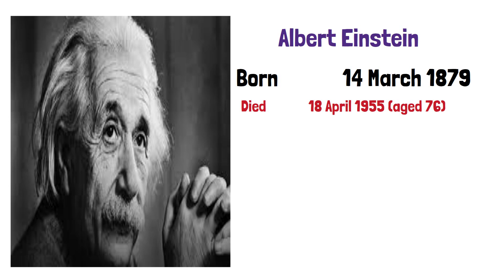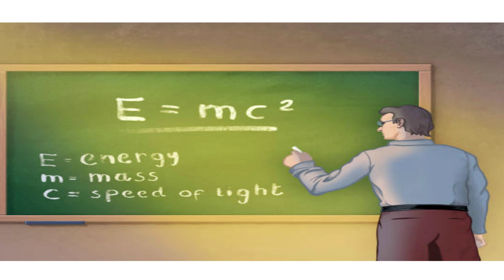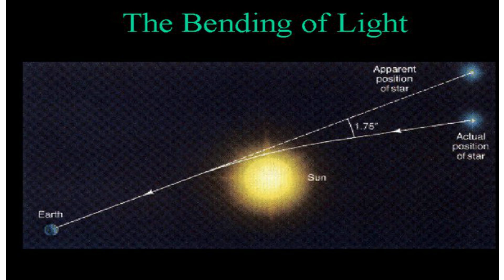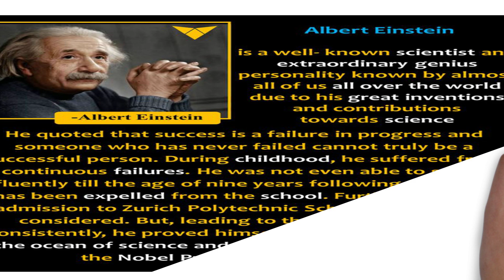A Truly Beautiful Mind - Class 9 CBSE English - ENGLISH ABACA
Summary of A Truly Beautiful Mind
A Truly Beautiful Mind Summary – This chapter is about Albert Einstein. The title of the chapter ‘A Truly Beautiful Mind’ refers to Albert Einstein as he was a great scientist. Moreover, this chapter is a short biography of his. Where they highlight some of his qualities. Also, the chapter shows Albert’s interest in Mathematics and Physics and his ordinary human attribute. However, the title – ‘A Truly Beautiful Mind’ may let you wonder how a scientist’s mind can be beautiful. It is because, in this lesson, we get to know about another aspect of his life. His other side that he believes in humanity. Moreover, he advocates world peace, non-violence his entire life. That’s why the title refers to him as a truly beautiful mind.

a truly beautiful mind summary
 A Truly Beautiful Mind Summary in English
In 14th March 1879, Albert Einstein was born in the German city of Ulm. Until the age of two and a half years, he could not speak. And when he began speaking then he spoke every word twice. In childhood, his playmate considers him to be boring. His mother also thought that he was crazy because of the abnormally large size of his head.

The headmaster of his school regards him as stupid and good for nothing. But then he proved all of them wrong. When he was 6, on his mother insistence, he learned to play the violin and became a skilful violinist. His family shifted to Munich when he was 15. But there he feels uncomfortable with the strict discipline of the school so he left it.

After completing his schooling, he gets admission in the University of Zurich. Because the atmosphere in the university was more liberal and they accept new ideas and concepts. Besides, he has more interest in Physics and Mathematics. At the university, he met a fellow student Mileva Maric.

She was equally clever and intelligent. Afterwards, they married and had 2 sons but unluckily their marriage didn’t last and they split in 1919. Subsequently, after finishing his education, Albert worked as a technical expert in the patent office at Bern. Also, there he secretly worked on his idea on relativity.

He put out his paper on the special theory of relativity. Which follows by the world-popular equation E = mc2. In addition, he also publicizes his paper on General Theory of Relativity in 1915. This gave an absolutely new definition to the concept of gravity. Also, this theory makes him a famous figure.

During the solar eclipse of 1919, his theory came out as accurate and changed physics. When Nazi came to power in Germany he immigrated to the USA. He does so because he did not want his research and findings to be used for destruction. Further, when Germany discover the principle of Nuclear Fission in 1938. He was the first person to write to the American President about the dangers of atomic bombs.

Moreover, in 1945, when America throw down the atomic bombs on Hiroshima and Nagasaki he was deeply hurt. Also, he writes a letter to the United Nations for the formation of a world government. So that it can prevent recurrence of such destruction.

In last days, he spent most of it in politics advocating world peace and democracy. The great scientist died at the age of 76 in the year 1955.